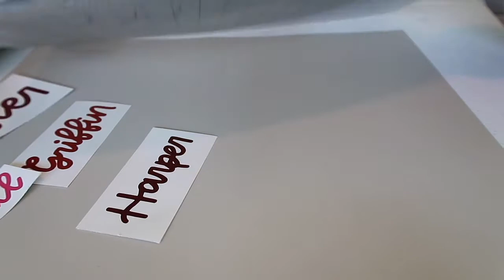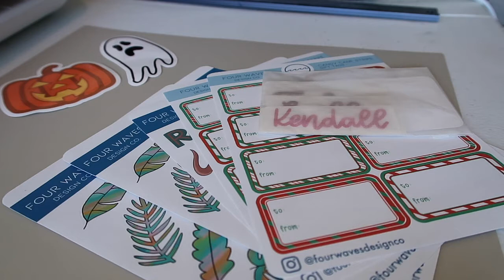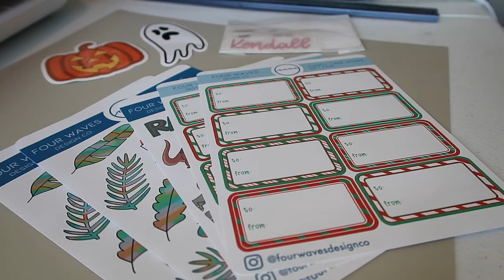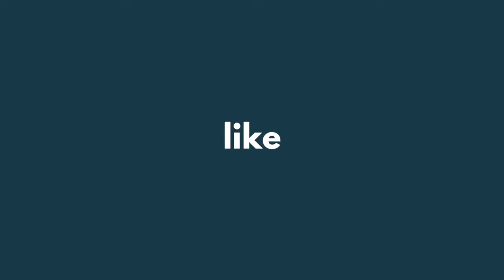studio vlog 31: packing the BIGGEST order I've had in a while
Today's smoothie: jades